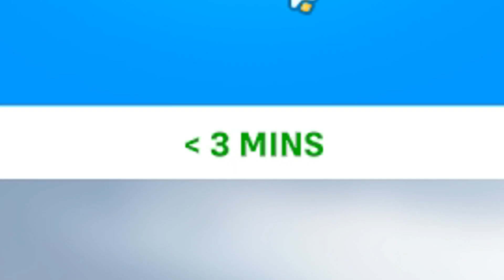An Average Launch Day In Overwatch 2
after all this time you finally get into overwatch 2 and this happens...